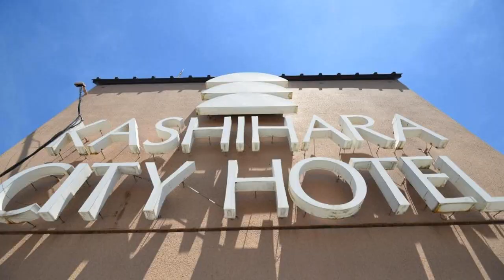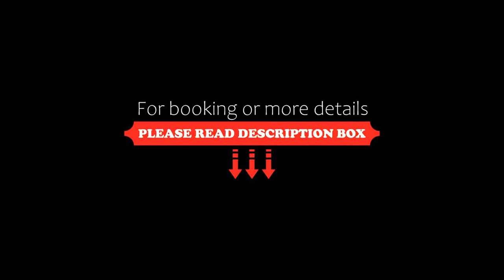Yamato Kashihara City Hotel, Kashihara, Japan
About Property:
Just a 4-minute walk from the JR Yamatoyagi Train Station, the Yamato Kashihara City Hotel features Western-style rooms with carpeted floors and a flat-screen TV. Free Wi-Fi is available throughout the entire property.
The air-conditioned rooms feature a refrigerator and an electric kettle with a green tea set. The en suite bathroom features a hairdryer and free toiletries.
Coin-operated laundry machines are ava...
Property Type: Hotel
Address: 634-0078 Nara, Kashihara, Yagi-cho 1-18-16 , Japan
Searching For
1. Yamato Kashihara City Hotel - Kashihara - Japan
2. Yamato Kashihara City Hotel - Kashihara - Japan Address
3. Yamato Kashihara City Hotel - Kashihara - Japan Rooms
4. Yamato Kashihara City Hotel - Kashihara - Japan Amenities
5. Yamato Kashihara City Hotel - Kashihara - Japan Offers and Deals
Audio Credit:
Track Title: Blank Slate
Artist: VYEN